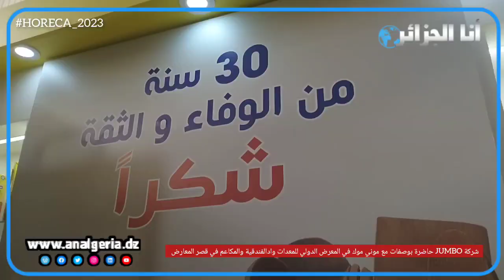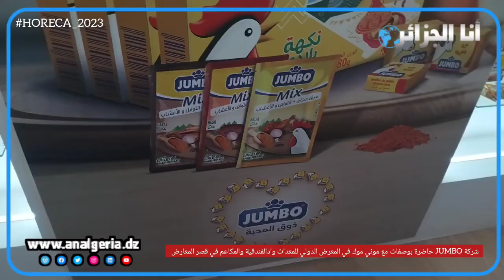شركة JUMBO حاضرة بوصفات مع موني موك في المعرض الدولي للمعدات وادالفندقية والمكاعم في قصر المعارض